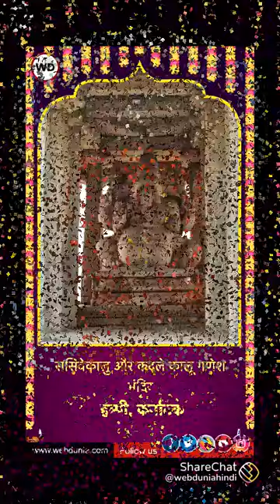September 5, 2022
Video from Shri Ganesai namah